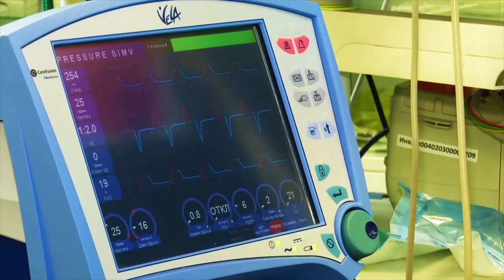На Лебяжьем в Казани горит банкетный зал